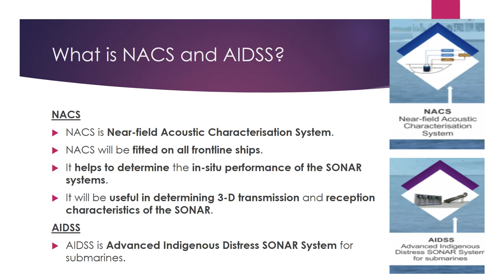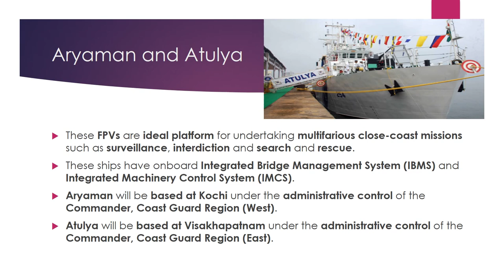UPSC 2017-ABHAY,HUMSA UG,NPCS,AIDSS,Aryaman and Atulya (Find out in less than 2 min)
Know about Indian Naval Ships i.e ABHAY, HUMSA UG, NPCS, AIDSS, Aryaman and Atulya in this video.

Watch the Playlists According to the UPSC IAS Prelims Syllabus

This channel gives you ONE SHORT AND CRISP IMPORTANT CURRENT AFFAIRS VIDEO DAILY so that these will be in sync with you daily preparation.